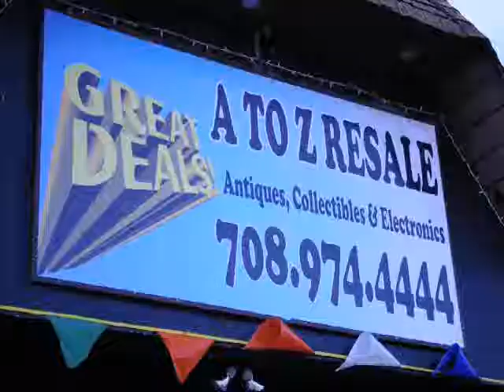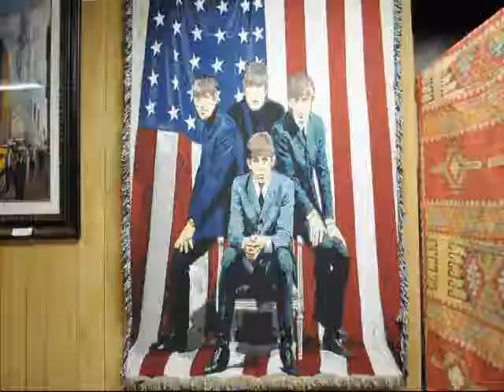A to Z Resale in Palos Hills, Ill.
A look at some of the merchandise for sale at A to Z Resale in Palos Hills, as well as portions of an interview with owner Valdy Biernacki.